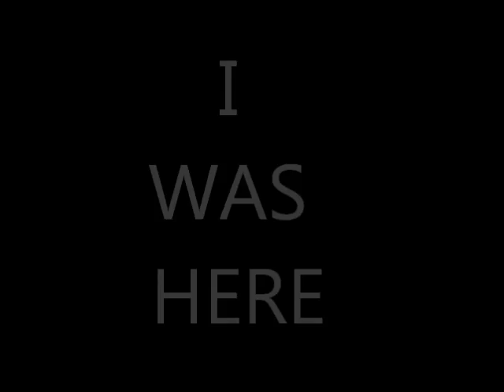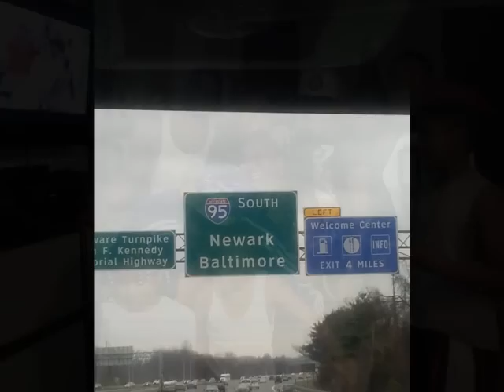I Was Here Casey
Happiest Times In My Life